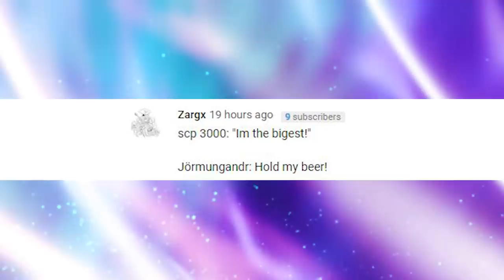What If SCP 3000 Fought Jörmungandr?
What If SCP 3000 Fought The Kraken?

Well, well, well - it seems that in our last watery based bout - our clear, undisputed winner was none other than Ananta Shesha - otherwise known as SCP-3000, the leviathan of the Bay of Bengal - a creature that spans the length of an entire ocean - if not more. In our most recent versus video - the biggest moray eel known to mankind, ferociously faced off against the legendary Kraken of mythology - but despite it’s massive tentacles and beaky bravado - it was quickly zombified - diced into calamari and happily eaten up by our eel overlord. But, as many of you so astutely noted - there’s another worthy contender waiting in the wings, or the water - I guess. The water wings. Anyway! Jörmungandr - The Serpent That Wraps Around The World. And in this showdown, I’ve got a feeling that it’s gonna be a close one - as things are a little bit … apocalyptic. To say the least.